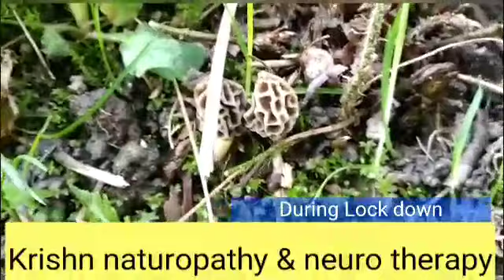गुच्छी (गुच्छी) स्पंज मशरूम। सबसे महंगी सब्जी। 30000 रुपए किलो की सब्जी। helth ayurveda # Himachal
Video from कृष्णा नन्द